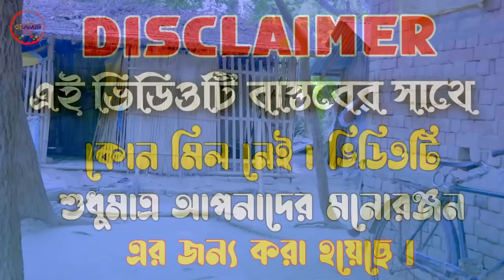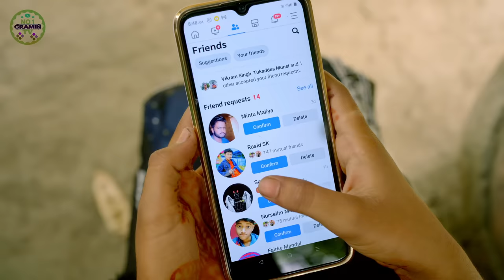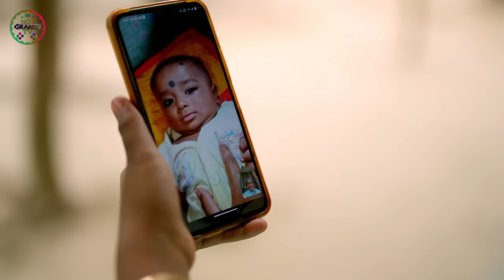শশুর VS জামাই | shosur vs jamai | No 1 Gramin TV Latest Bangla Funny natok 2024 indian